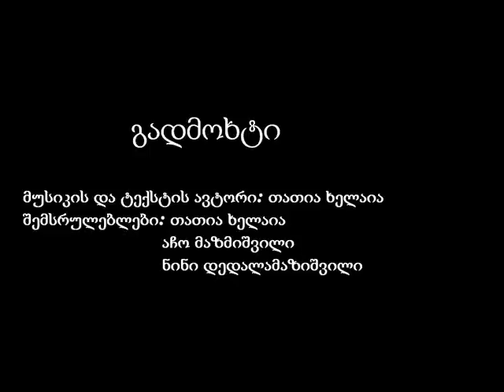gadmoxti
Performing: Acho Mazmishvili/Nini Dedalamazishvili/Tatia Khelaia
Music & Lyrics: Tatia Khelaia